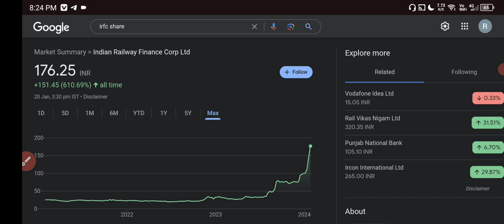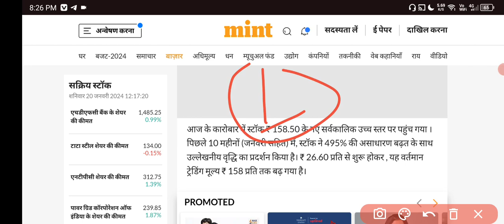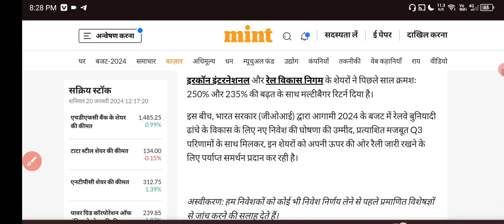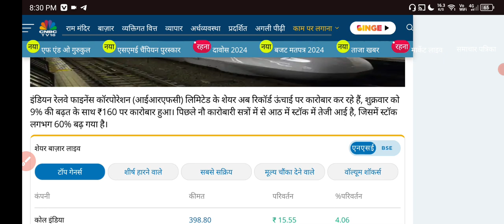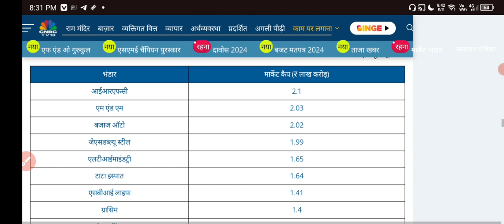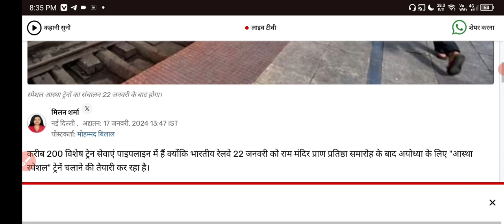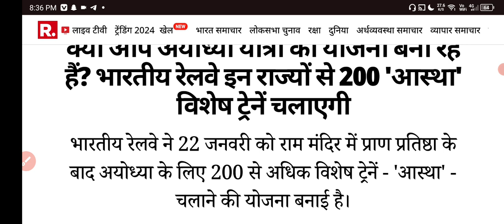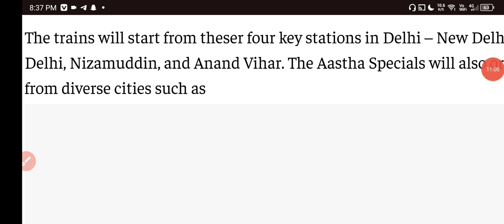IRFC Share Latest News ✅ IRFC Share News today 🟢 IRFC Share latest News today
HII

indian railways finance company
irfc share latest update
latest irfc share news

Share Market
Stock Market